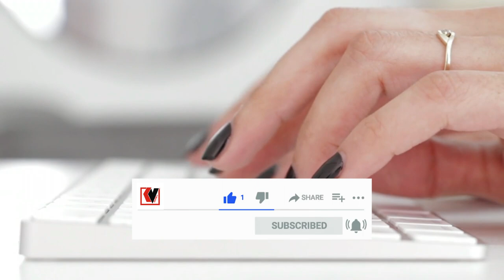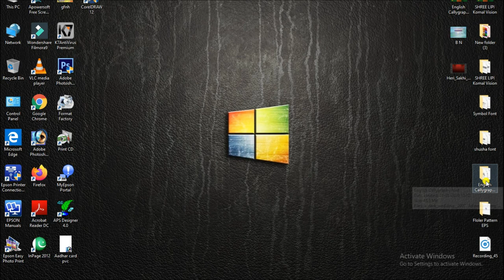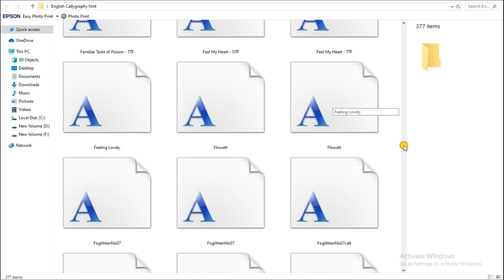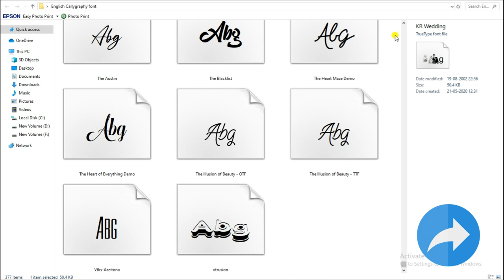Best Calligraphy Font Download | English Calligraphy 377 Font Pack | by Komal Vision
नमस्कार दोस्तों,
आप लोगों के लिए आज मैं इंग्लिश के calligraphy फॉण्ट लेकर आया हु आपको बहुत ही पसंद आने वाला है आप इसे अभी फ्री में डाउनलोड करे|
अगर मेरा विडियो पसंद आया तो हमारे विडियो को लाइक, कमेंट और अपने दोस्तों के साथ जरुर शेयर कीजिये |